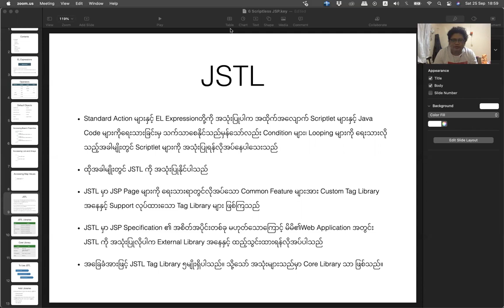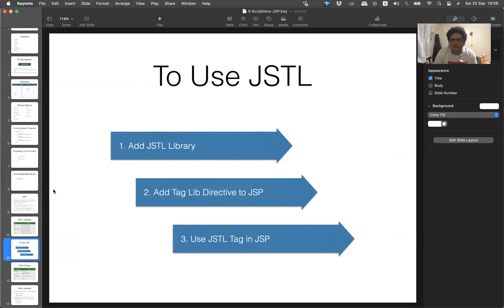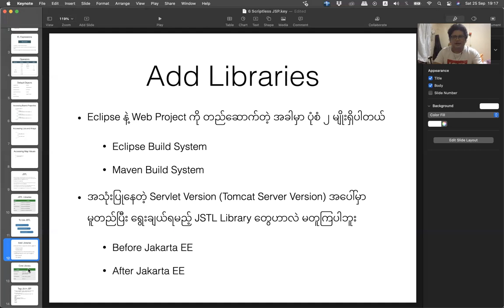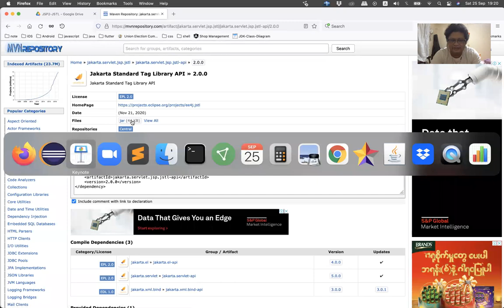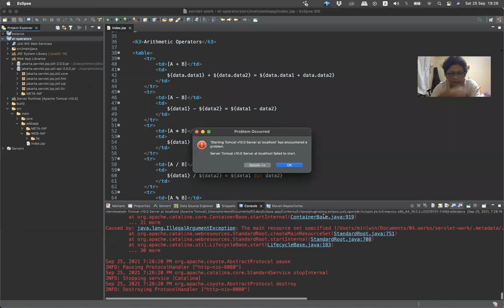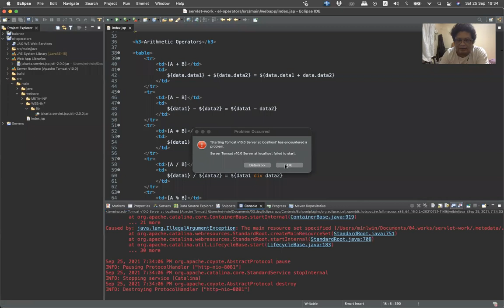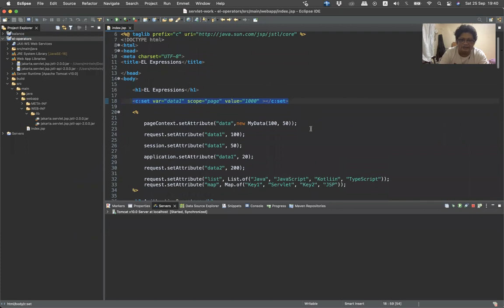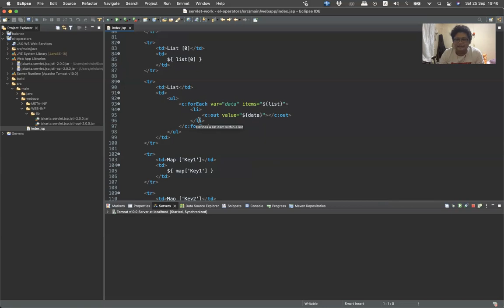JSP02-06 Hello JSTL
JSTL ဆိုတာကတော့ JSP Standard Tag Library ရဲ့ အတိုကောက် အခေါ်အဝေါ်ဖြစ်ပြီး Java EE ရဲ့ Standard Technology တစ်ခုဖြစ်ပါတယ်။ JSP File တွေမှာ Scriptlets တွေကို မသုံးပဲ Tag တွေနဲ့ လိုအပ်တဲ့ Logic တွေကို ရေးသားနိုင်အောင် ပြင်ပေးထားတဲ့ Tag Library တွေပဲ ဖြစ်ကြပါတယ်။

JSTL ဟာ Apache Foundation ကနေ Develop လုပ်ပေးခဲ့တဲ့ Open Source Library တစ်ခုအနေနဲ့ ပေါ်ပေါက်လာခဲ့ပေမဲ့ နောက်ပိုင်းမှာတော့ Java EE ရဲ့ Standard အနေနဲ့ သတ်မှတ် အသုံးပြုခဲ့ကြတာ ဖြစ်ပါတယ်။

ဒီတစ်ခေါက်ကတော့ Hello JSTL အကြောင်းလေးပါပဲ ခင်ဗျာ။